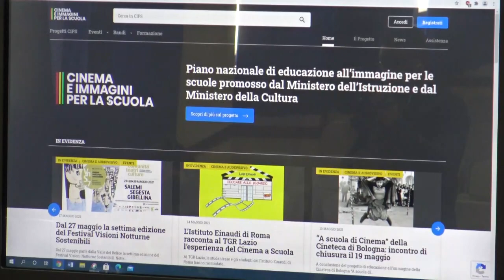Vibo, presentazione progetto Cinema-Scuola tra Liceo "Morelli-Colao" e Fondazione Rambaldi